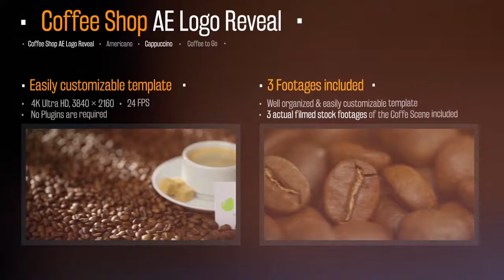Coffee Shop AE Logo Reveal | After Effects Template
Coffee Shop AE Logo Reveal
Details of project:
4K Ultra HD, 3840 × 2160, 24 fps
15 sec duration
1 Logo placeholders
3 actual filmed stock footages of the Tea included
Logos and Music is not included
Logos from Preview Video You can get it Photos from Preview Video You can get it
More Projects
New After Effects Presets
Titles, Trailers, Broadcast
Logo Reveal